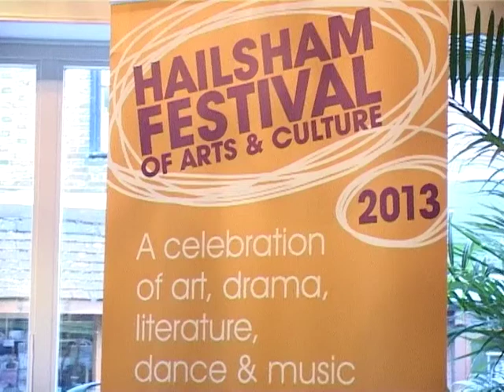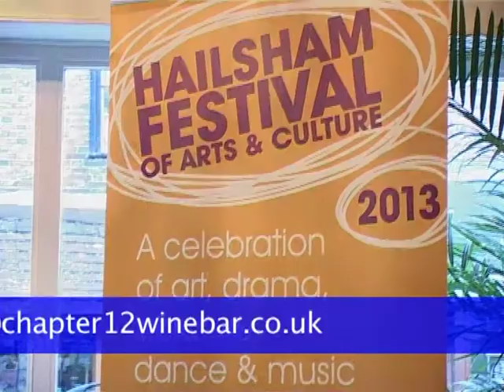Hailsham Arts Festival Showcase June 6th 2013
A great evening of entertainment at Chapter 12 Hailsham